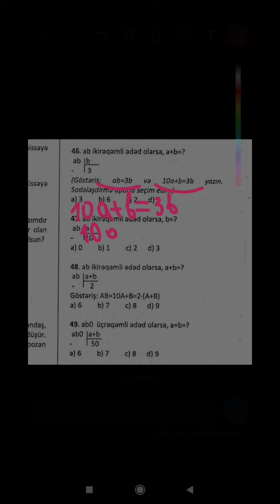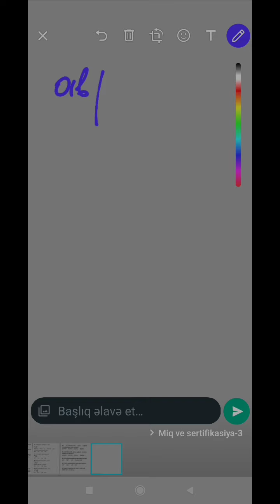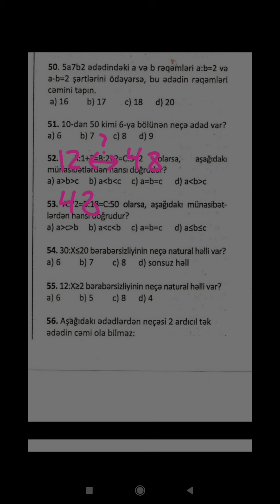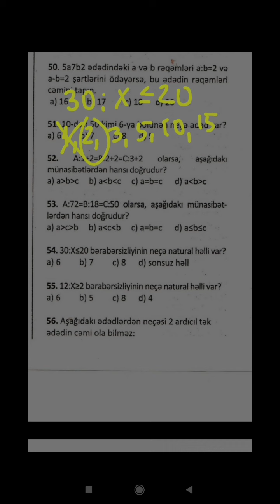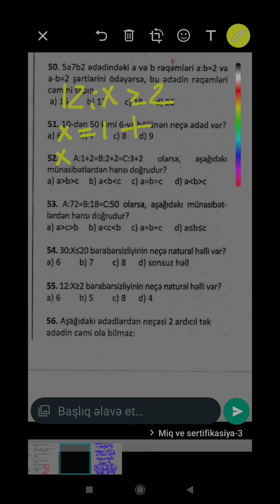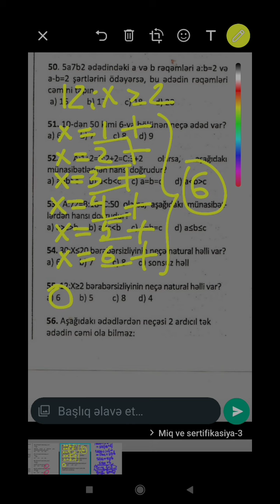Əlləzov - Natural ədədlərin bölünməsi (test 46-55)